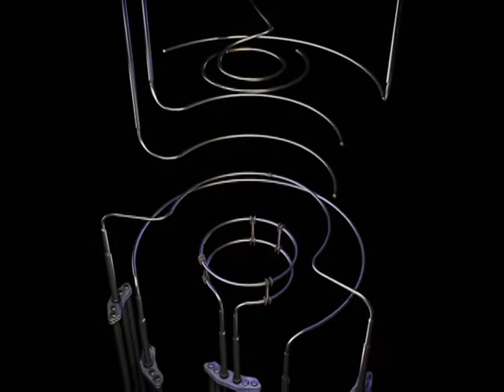Acoustic Curves Stage Construction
©Animusic/Wayne Lytle